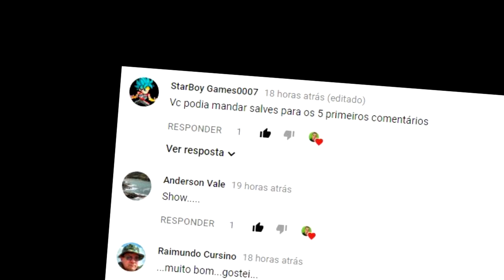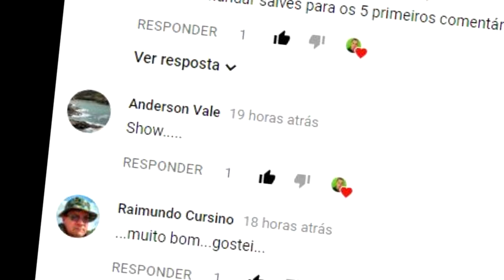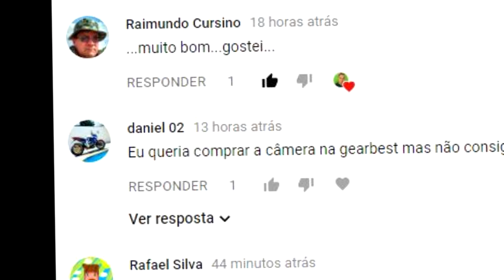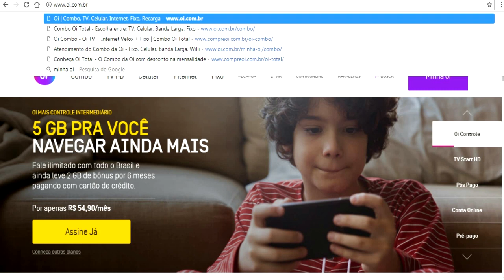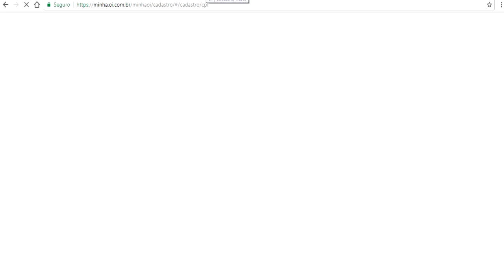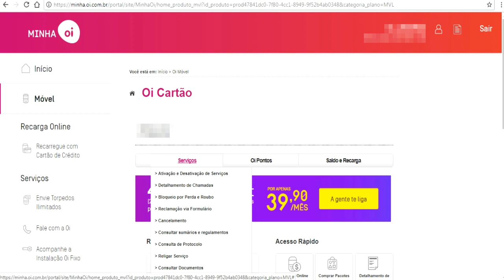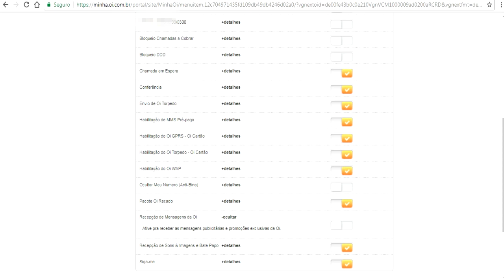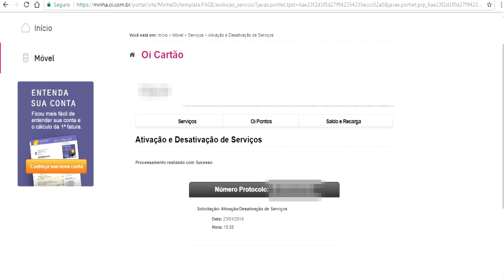Como desativar mensagens de propagandas da operadora OI | Guajenet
O que fazer para deixar de receber mensagens de publicidades e promoções da operadora OI no celular, cancelar os avisos e alertas de sorteios e serviços.

What to do to stop receiving advertising messages and promotions from the OI operator on your cell phone, cancel the notices and alerts of sweepstakes and services.

¿Qué hacer para dejar de recibir mensajes de publicidad y promociones de la operadora OI en el celular, cancelar las advertencias y alertas de sorteos y servicios.

SITUAÇÕES EM QUE ESTE VÍDEO PODE SER ÚTIL:
▻▻ Como desativar popups de propagandas da OI no celular;
▻▻ Como desativar os avisos e alertas da operadora OI no celular;
▻▻ Como cancelar o recebimento de mensagens de propagandas da OI no celular;
▻▻ Recebo sempre mensagens de publicidades no celular, como cancelar;
▻▻ Operadora enviando mensagens de propagandas e promoções no celular, como desativar isso.